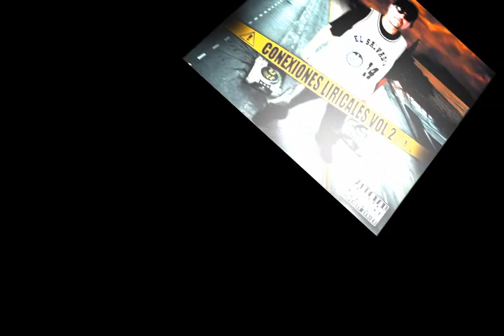Live Free-MOST-Conexiones Liricales Vol.2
Dj Chele Presenta: Conexiones Liricales vol.2 "Live Free"- MOST